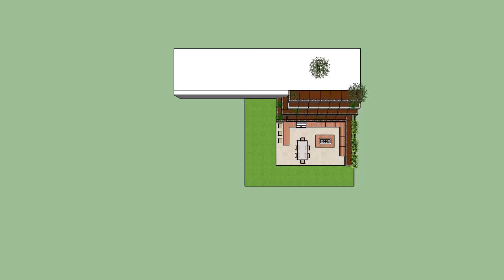Antrobus Gabion baskets atltenative 2